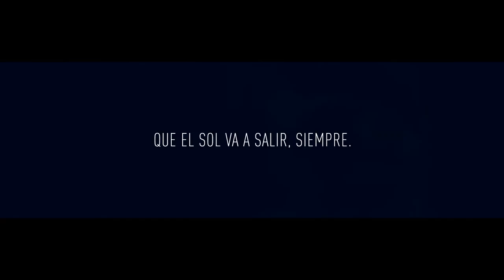Soña - Somos - Disco "Cuando la noche estalla Vol-1"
Lyric Video Oficial de “Soñá”
Se trata del primer corte de nuestro nuevo disco “Cuando la noche estalla - Vol 1”
Este es un trabajo en conjunto con Dante Di Tommaso, Josué Romero Sineiro, Khen Shomron y Gastón Angella. Equipo, que está produciendo el video de este mismo tema.